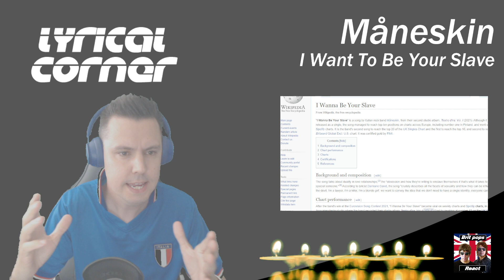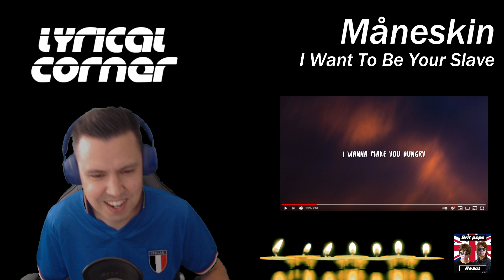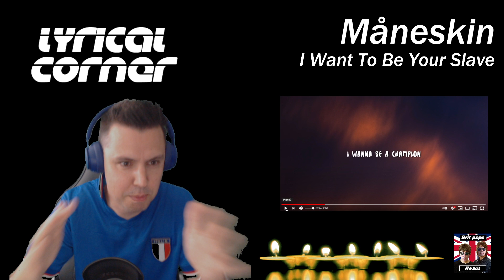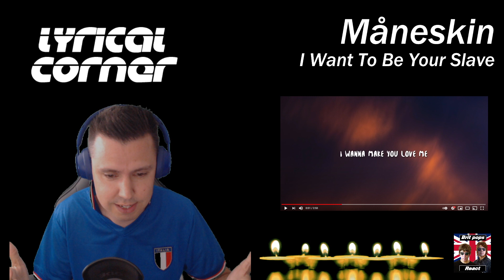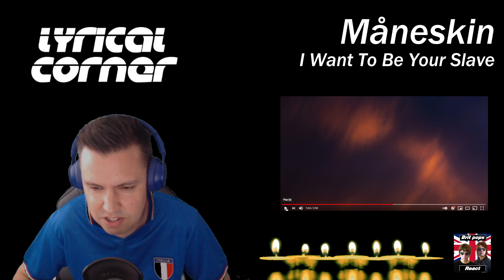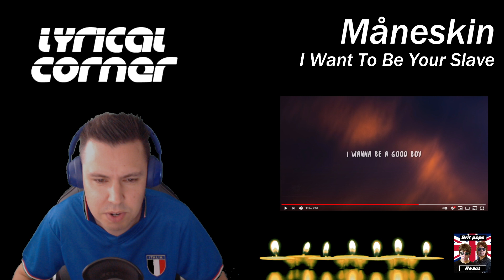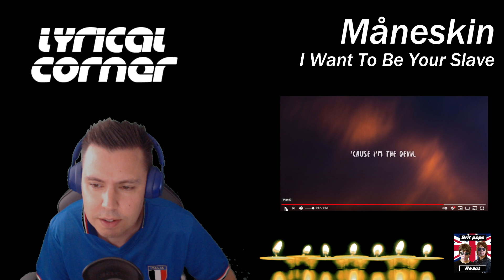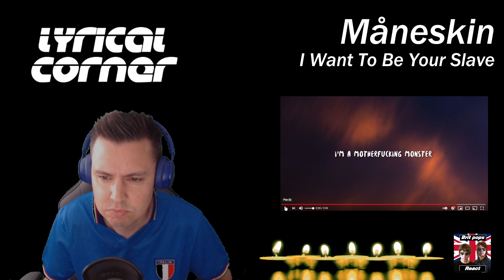Måneskin - I WANNA BE YOUR SLAVE (LYRICAL BREAKDOWN)(BRIT REACTS)